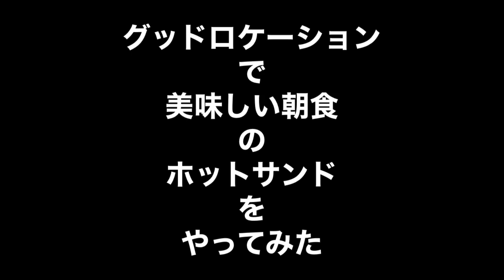海辺のグッドロケーションで美味しい朝食のホットサンドをやってみた😎